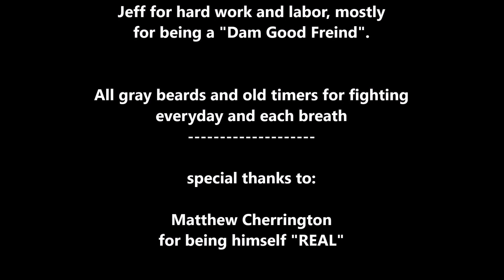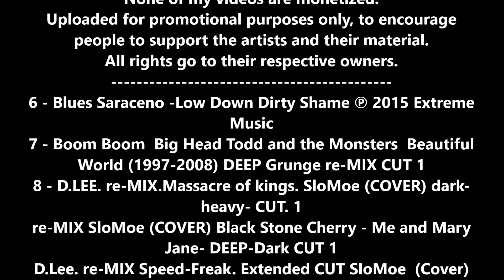"BONUS VIDEO" from Lynchburg Mafia Car Show 2020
OH.. they just keep on coming!

Max Sprague
Rob Schrader
Miami Valley Novas
6 - Blues Saraceno -Low Down Dirty Shame ? 2015 Extreme Music
7 - Boom Boom  Big Head Todd and the Monsters  Beautiful World (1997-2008) DEEP Grunge re-MIX CUT 1
8 - D.LEE. re-MIX.Massacre of kings. SloMoe (COVER) dark-heavy- CUT. 1
re-MIX SloMoe (COVER) Black Stone Cherry - Me and Mary Jane- DEEP-Dark CUT 1
D.Lee. re-MIX Speed-Freak. Extended CUT SloMoe  (Cover) CUT 1
Just Remember

"LET'S RIDE"

don't forget send me the info on
upcoming events